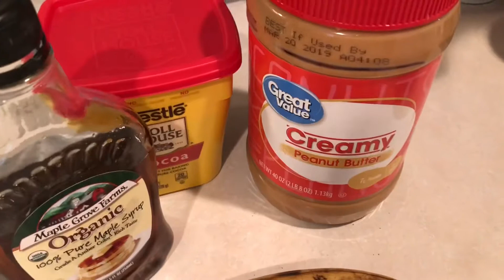22 days ‘til Florida and a hodge-podge day ❤️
Good morning to all of my beautiful and diverse runs out in YouTube land! Today’s video is a bit of a hodgepodge, tomorrow I want to do a video on how to leave an abusive situation. Three weeks from today we get the U-Haul, ahoy mates exciting things ahead! See you soon everybody until then, flip-flops and lollipops! 🍭❤️🧚🏻‍♀️🌈☘️